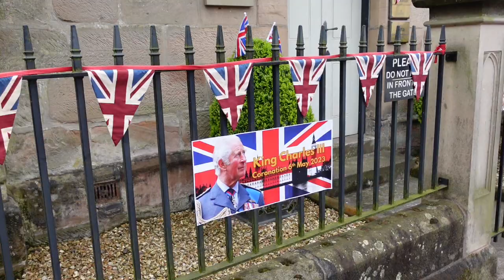Alton Community Events | Coronation Celebration Street Party | Staffordshire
Alton residents of all ages and generations basked in the sunshine and dined under blue skies when they celebrated the coronation of King Charles III by throwing a street party for the entire village. The bunting clad high street was closed to traffic for the event, allowing it to be lined with tables and chairs that stretched between the two public houses.

Party goers not only commemorated the momentous occasion with lavish homemade picnics and bubbly, but also a delicious hog roast served up by the Bulls Head. At the other end of the street, The White Hart provided the musical entertainment with local singer Poppy and friends, plus Tom Loughlin, who got the crowd up and dancing with a range of classic hits.

Many took inspiration from the Royals by donning their finest attire, which included a plethora of flags, crowns plus red, white, and blue themes throughout. Even attendees of the four-legged variety got in on the act, wearing their Sunday best flag bandanas to the party.

ACE would like to thank everyone that supported, contributed, and helped make these events possible.

To find out what other events are coming up, which are organised by the group, follow @AltonCommunityEvents on Facebook.